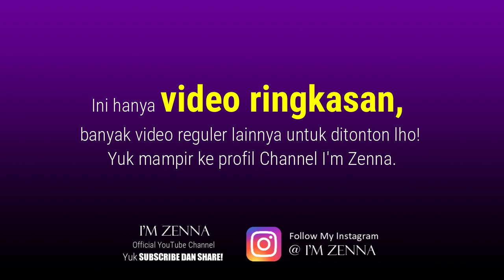8 Ciri Cowok Berkualitas Rendah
8 Ciri Cowok Berkualitas Rendah.

Apakah tandanya kamu tidak berkualitas, bukan pria idaman, tidak berkelas, pria murahan, cowok toxic, pria tidak baik dan lainnya? Perilaku yang negatif adalah salah satu hal yang tidak disukai wanita terhadap pria dan yang paling dibenci wanita, dan hal ini membuat cowok kelihatan tidak berkelas dimata cewek. Apa si sebenarnya cowok idaman wanita yang paling disukai para cewek2? Nah kamu mungkin suka melakukan kebiasaan yang tanpa sadar kurang dianggap baik oleh orang lain. Sewaktu kamu gak menyadari kebiasaan buruk tersebut, citra kamu pun otomatis jadi kurang baik. Yuk simak perilaku apa aja yang bisa bikin cowok keliatan tidak berkelas dimata cewek! Pertama gak tau batasan terhadap lawan jenis. Biar gimanapun cowok itu harus paham bahwa ada batasan antara pria dan wanita. Kalau kamu selalu menggoda setiap cewek dengan bebasnya, selalu pegang2 cewek sana sini seenaknya, kesan murahan dan gak berkelas pun akan melekat di diri kamu. Yang kedua tidak bisa mengontrol emosi. Cowok yang dewasa dalam bersikap bisa terlihat dari bagaimana dia bereaksi. Banyak cowok yang masih gak bisa ngontrol emosinya pas marah. Contohnya marah-marah, bertingkah sok jagoan ataupun teriak2 tanpa ngeliat situasi dan tempat, sampai-sampai mempermalukan diri kamu sendiri. Padahal reaksi yang kamu keluarkan adalah penentu seperti apa diri kamu yang sebenarnya. Selanjutnya perilaku yang bikin cowok keliatan gak berkelas dimata cewek adalah tingkah laku terlalu berlebihan. Kalau tingkah laku kamu terlalu over alias berlebihan itu bisa membuat kamu jadi terlihat sepele dimata orang lain. Ada baiknya jika bertingkah itu tidak usah lebay, itu akan membuat kamu terlihat elegan. Guys, saat kamu menghormati diri kamu sendiri dengan cara yang benar, maka orang lain pun akan menghormati kamu juga. Hidup kamu memang adalah hakmu, seperti apa kamu ingin menjalaninya. Tapi menjadi berlebihan dengan tidak tahu aturan juga bukan hal baik yang bisa dipertahankan lho guys. Terakhir yang bisa bikin cowok kelihatan nggak berkelas dimata cewek adalah kasar dan gada sopan. Seganteng apapun kamu kalau perilaku kamu kasar dan tidak ada sopan sewaktu berhadapan dengan orang lain, orang juga gak bakal suka. Cewek pun akan berpikir bahwa kamu cuma ganteng di luar aja tapi kelakuan enol. Soyea cobalah untuk menghargai orang lain, terlepas dari bagaimana rupa fisiknya, status sosialnya, ataupun jabatannya. Karena nilai manusia sesungguhnya itu bukan ditentukan dari faktor-faktor tadi, melainkan bagaimana manusia itu mampu memberi manfaat bagi sekitarnya. Intinya setiap orang punya kelebihan dan kekurangannya masing-masing. Jujur terhadap diri sendiri dan menerima apa adanya diri kamu memang dianjurkan, tapi kamu pun harus mengakui jikalau ada sikap2 kamu yang perlu diperbaiki. Kalau kamu sudah tampan, perilaku pun santun, cewek mana coba yang gak akan tergila-gila sama kamu? Jadikan saja poin-poin barusan sebagai bahan perenungan, supaya bisa diperbaiki ke depannya. Yuk nonton dulu video 8 Ciri Cowok Berkualitas Rendah.